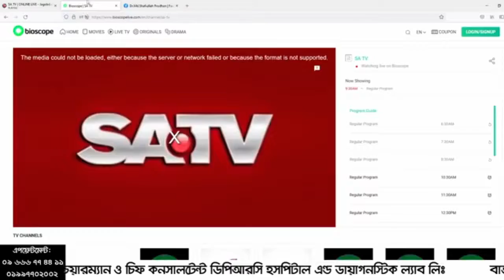কোমর ব্যথা, কোন চিকিৎসায় ভাল হবে? How to get well from Back Pain | পিএলআইডি কিভাবে ভাল হবে?